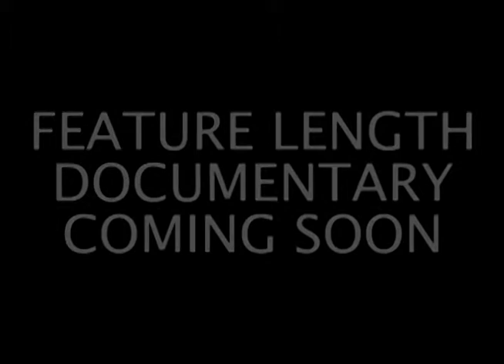The Moment: Bonnaroo (The Del McCoury Band & The Preservation Hall Jazz Band Promo Trailer)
This is The Del McCoury Band & Preservation Hall Jazz Band exclusive trailer for the film "The Moment: Bonnaroo" featuring songs and interview footage not included in the final film.